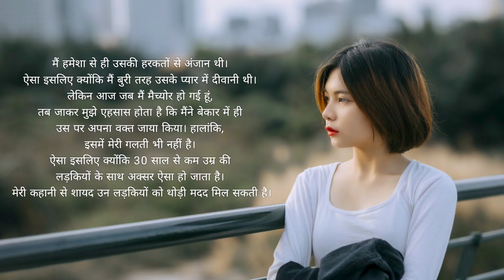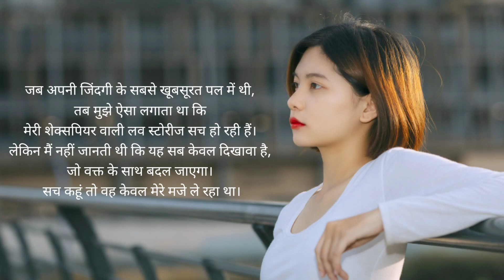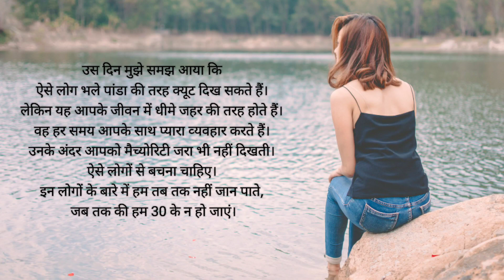अगर 30 की उम्र से पहले पता चल जाती ये बातें तो आज मैं न रोती 😢 sad love story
अक्सर हमे जीवन का तजुर्बा समय के साथ ही आता है पर कई बार हम कुछ ऐसी गलतोयना कर देते हैं जिनकी वजह से हमे पछताना पड़ता है और हम सोचते हैं के काश ये बातें हमे पहले पता होती। आइये जानते हैं 30 से पहले कौनसी बातें पता होनी चाहिए ताकि आपको जीवन का एक अच्छा तजुर्बा मिले और आपको रोना न पड़े //
On this channel I share my real life you guys enjoy.